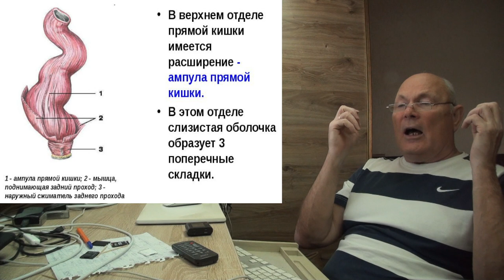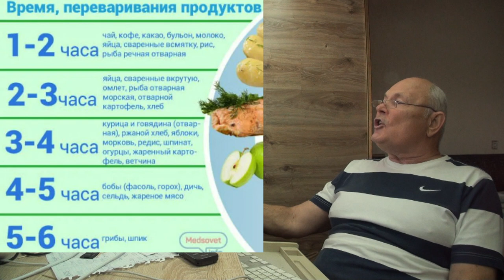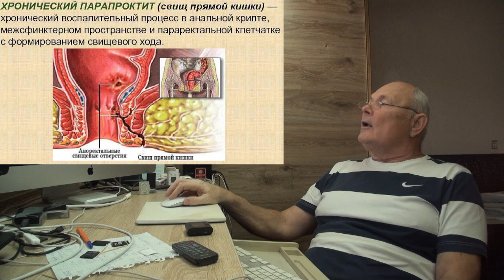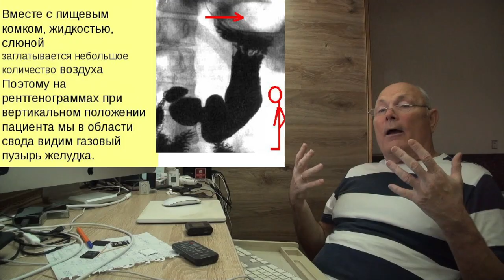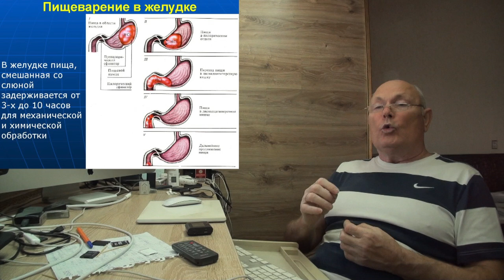ШКОЛА ЗОЖ. ЧТО ТАКОЕ ЖОР И СТУЛ ПОСЛЕ ГОЛОДА. Малахов.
Школа Духовного и Физического совершенства … как восстановить нормальное опорожнение кишечника после многих лет.